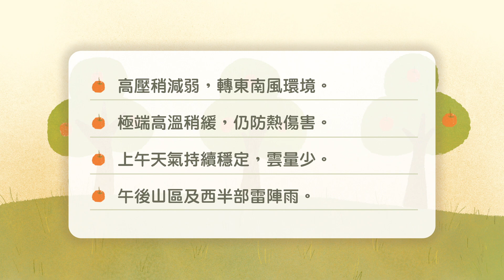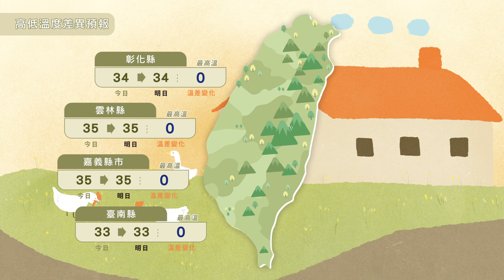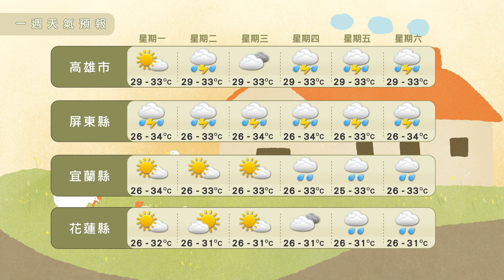農業氣象112/07/10 高壓稍減弱，極端高溫稍緩，仍防熱傷害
高壓稍減弱，轉東南風環境。
極端高溫稍緩，仍防熱傷害。
上午天氣持續穩定，雲量少。
午後山區及西半部雷陣雨。